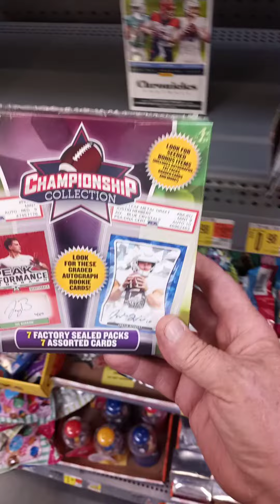WALMART DOES HAVE PRODUCT SERIES 2 ALREADY ON THE SHELVES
They have series 2 topps ,chronicles ,score,

Timmathis663